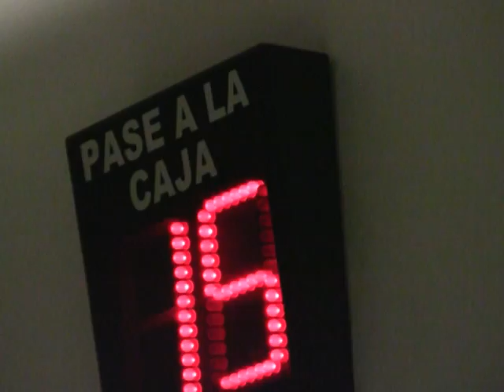REQUIEREN VERIFICACIÓN PARA RENOVAR DE TARJETA DE CIRCULACIÓN